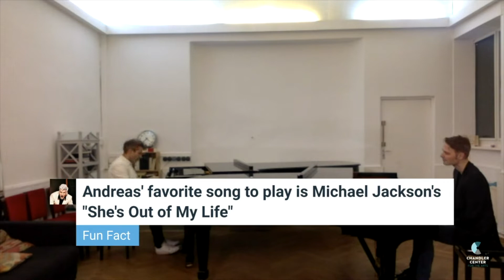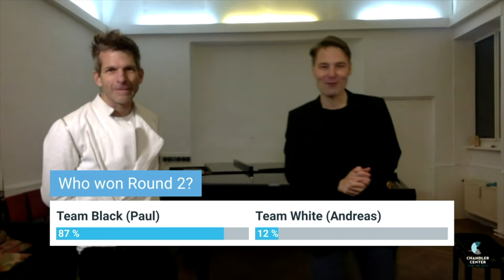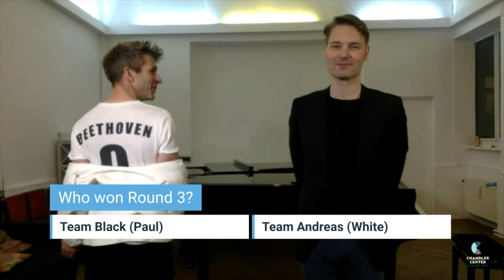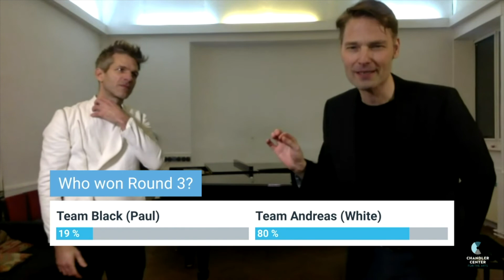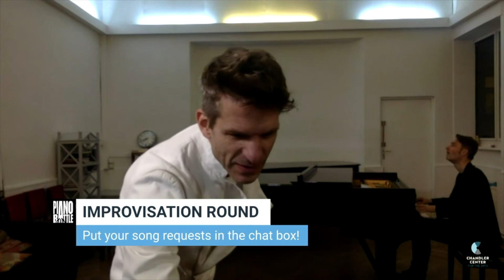CCA Anywhere: Piano Battle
On Saturday, December 5, 2020, Chandler Center for the Arts hosted a LIVE performance of PIANO BATTLE as part of its CCA Anywhere series. In this replay of that show, musicians Andreas Kern and Paul Cibis go head-to-head, charming and enchanting their virtual audience with a variety of classical pieces. The two artists, each with a distinct performance style, duel for audience votes as they perform the works of Chopin, Lizt, and Debussy.

This interactive and highly engaging live performance combined the class of a concert performance, the fun of a piano lounge, and the comfort of your living room for one great show.

For those who missed the performance, we offer this replay of rounds one through four - who do you think took the overall win?

ABOUT THE ARTISTS:

Paul Cibis

Educated in Hanover, Berlin and London, Paul Cibis has performed on five continents and established an international presence. He has been invited to international festivals in the UK, Germany, USA, South Africa, Hong Kong, China, Taiwan, Australia and New Zealand. In addition to his many concert appearances, he has been featured in radio and television programs around the world, including the BBC, WDR, 3Sat, ORB, HR, RTHK, and CCTV.

Paul has released several albums, including a collection of French mélodies and piano works by Berlioz, Fauré and Debussy, in collaboration with German mezzo-soprano Barbara Senator. His latest album features a collection of solo pieces by Taiwanese composer Kai-nan Huang.

A committed pedagogue, Paul has taught at Trinity College of Music in London and frequently gives master classes in Germany, China, Hong Kong, Taiwan and South Korea.

Andreas Kern

Born in South Africa, Andreas Kern studied piano in Cologne and Berlin with Günter Ludwig and Pascal Devoyon. As a soloist and chamber musician, he has extensive experience in Europe, Canada, Hong Kong, China, Japan, India and South Africa.

Keen to present classical music in unconventional ways, Andreas has developed concert projects and formats that often feature unorthodox venues, or whereby musicians collaborate with artists in other fields, such as theatre and dance. Such performances have successfully drawn a much wider and younger audience than traditional classical concerts.

Andreas Kern has also created the critically acclaimed “arte lounge” for the French-German TV channel Arte. As the show‘s co-host, he has performed with musicians including Mischa Maisky, Renaud Capucon, Sol Gabetta, Sarah Chang, Vadim Repin, Nils Mönkemeyer, Elina Garanca, and Jörg Widmann. He was also the architect of the Piano City Berlin Festival 2010, which featured more than 100 piano performances held in Berlin within one weekend. Since then, Piano City has branched out to other cities such as Milan, Naples and Barcelona.